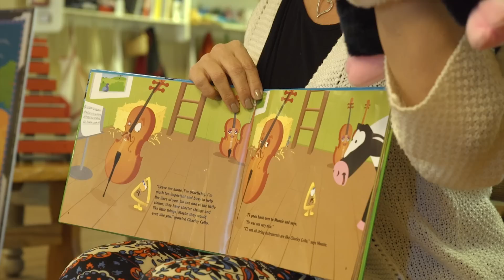Ted Dreier | Champions | American Graduate | NPT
Ted Dreier is Founder of Children's Kindness Network. With the help of their farmyard mascot, he and a growing network of volunteers are teaching kindness values to young children through music, literature, presentations and classroom materials.